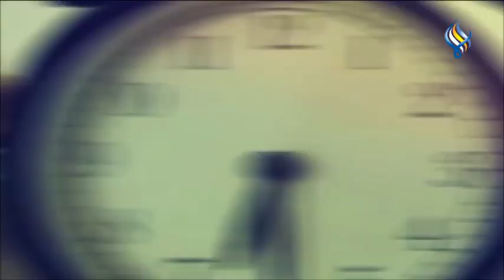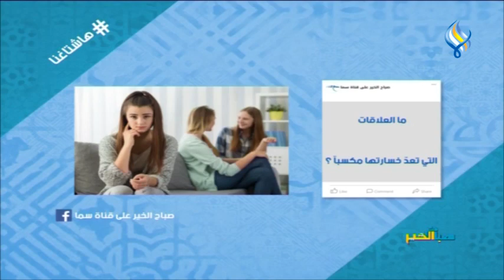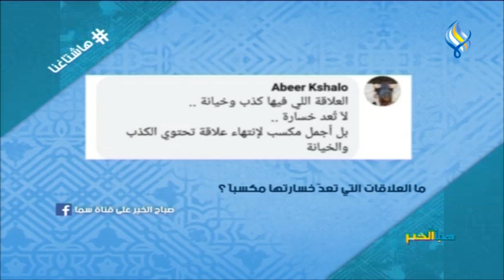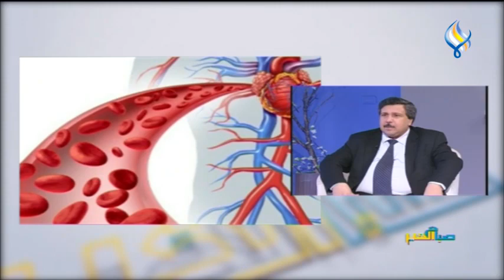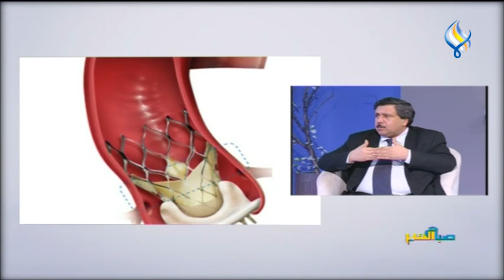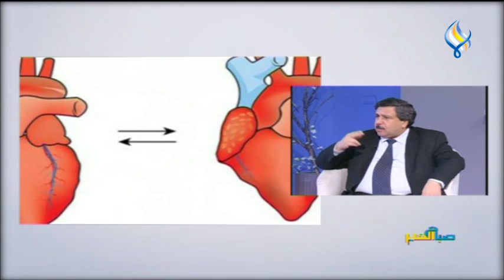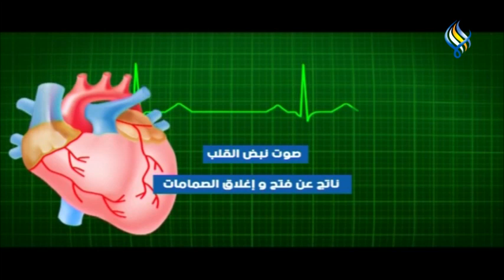قناة سما الفضائية : صباح الخير 17-02-2021